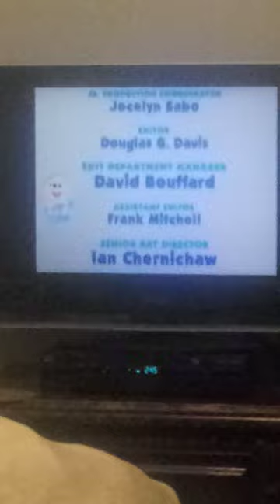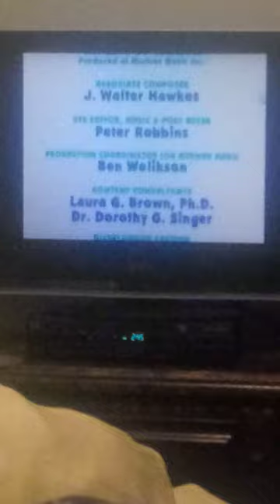Meet Polka Dots!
Written By
Adam Peltzman

Directed By
Jonathan Judge